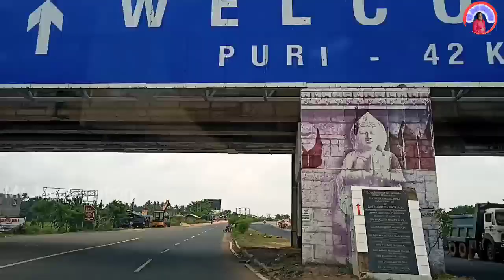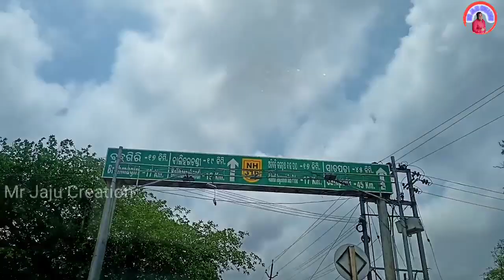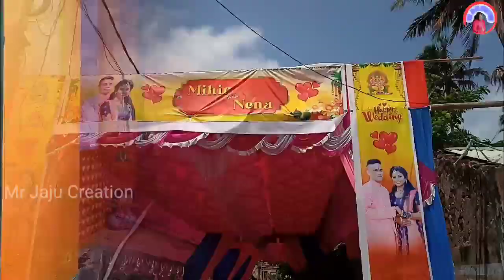ଭାଇ ର reception party ରେ ଆମେ ଦିଜଣ Cook |Odia daily vlogging||Mr JajuCreation||Odia daily vlog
Odia marriage party
odia marriage reception
odia marriage vlog
Odia daily vlog
odia lifestyle
Odia youtuber
odia vlogger
Odia daily vlogging
Odia daily vlogger
Mr JajuCreation
Famous odia vlog
New odia vlogs
Odia family vlogs
Odia vlogger in Bhubaneswar